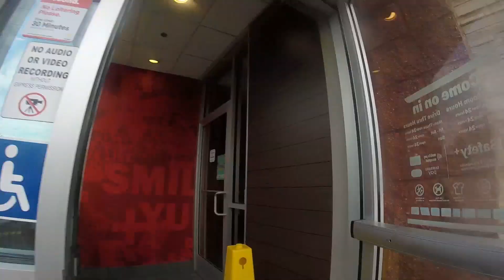Mother/Daughter hospitalized in same day !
Mother and daughter both hospitalized same day but different times.